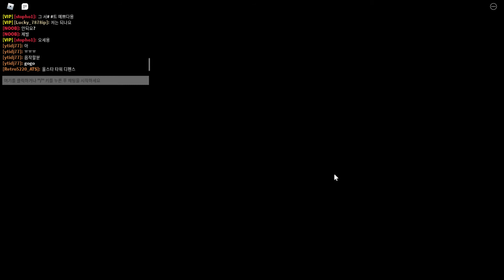[올스타 타워 디펜스] 그냥 무모하는 영상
보석 이제 어캐얻지